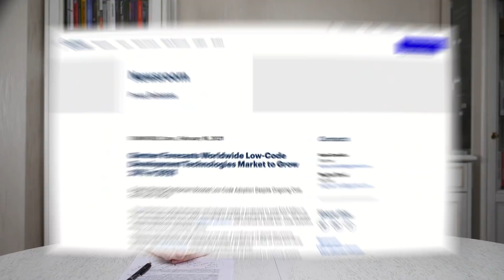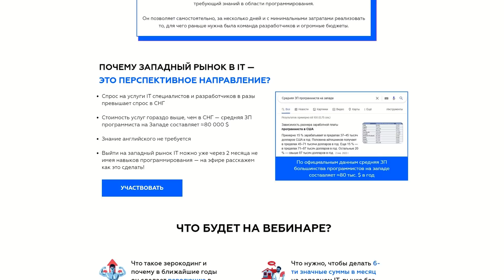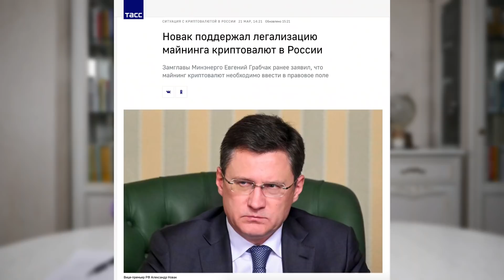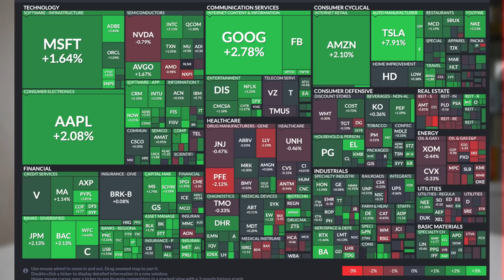У брокеров начинаются проблемы? Отмена НДФЛ по вкладам / Новости финансов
Клиенты крупного брокера «Универ Капитал» получили убыток свыше 173 млн руб. и лишились всего портфеля ОФЗ из-за принудительной продажи бумаг. Госдума приняла закон об отмене НДФЛ на проценты по вкладам за 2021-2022 годы. Александр Новак предложил ввести налог на майнинг криптовалют. Обсуждаем эти и другие новости в дайджесте InvestFuture.

Таймкоды из видео:
00:00 Проблемы брокеров: опасные сигналы
02:10 Ценные бумаги - это не акции
05:51 НДФЛ на доходы по вкладам отменят
07:19 Новак поддержал майнинг
10:07 Morgan Stanley предупреждает инвесторов